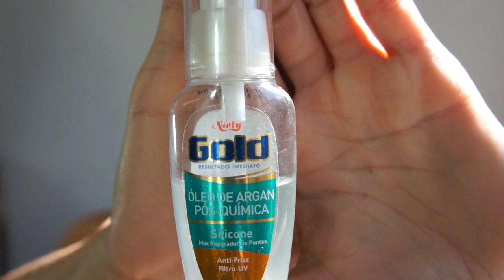VEDA 06 - COMO FINALIZAR CABELO CACHEADO! DICAS DE BELEZA! Por Vanessa Machadoa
Todo mundo vive pedindo pra eu mostrar como finalizo meus cabelos, para ter o resultado cacheado!
Nesse vídeo demonstro como é fácil e baratinho!
E vcs? Já estão participando da premiação de meu aniversário?
É exatamente isso meus amigos e amigas! O aniversário é meu, mas quem ganha presentes são vocês!

Nesse mês de aniversário, vamos todos comemorar juntos!
As marcas parceiras e amigas, minha e do canal, toparam presentear todos que participarem desse sorteio que acontecerá no dia 01 de junho de 2017!

ATENÇÃO  AS  REGRAS:
1 - SER  INSCRITA  AQUI  NO  CANAL  E  NO  MEU  INSTAGRAM/@VANESSAMACHADOA;

2 - INDICAR  01  OU  MAIS  AMIGAS,  E  ESSAS  AO  SE  INSCREVEREM  DEIXAR  NOS   COMENTÁRIOS :
" INDICADA  POR  "FULANA",  BEM COMO  ESCREVER  QUAL  O  INSTAGRAM  DELA   E  AINDA,  SE  ELA  É  DO  RJ!"

Durante todo o mês de maio de 2017, todos os inscritos do canal, tem 10% de desconto em todo o site, em compras acima de R$30,00, usando o cupom promocional: VANESSAMACHADOA

Onde vai presentear 02 seguidoras com um maiô preto e branco e uma kafta + biquini da mesma estampa! Maravilhosas!

Onde vai presentear 02 seguidoras com uma saia de babado e um cropped lindo!

Onde vai presentear 02 seguidoras com um óculos tartaruga lindo e maravilhoso e uma tiara exclusiva dourada!

Para as seguidoras do Rio de Janeiro, também tem esses presentes extras:

5 - Cris Graneiro Dermatologista e Laser

Uma consulta dermatológica e um tratamento indicado por ela!

6 - Marcelo Hicho Beauty Spa

Um dia de princesa, com vários tratamentos de beleza!

Bjs em todo(a)s!